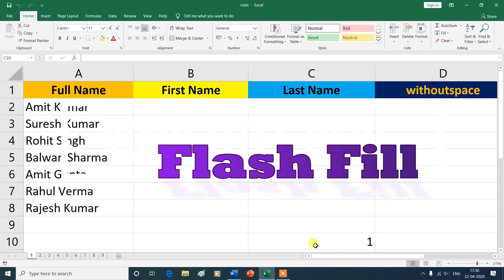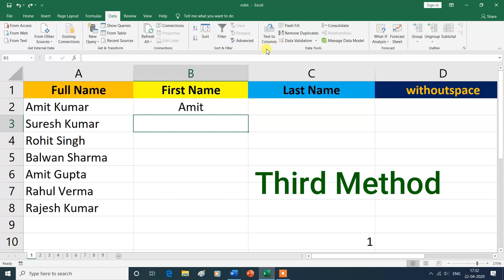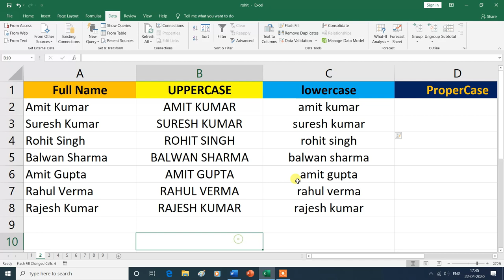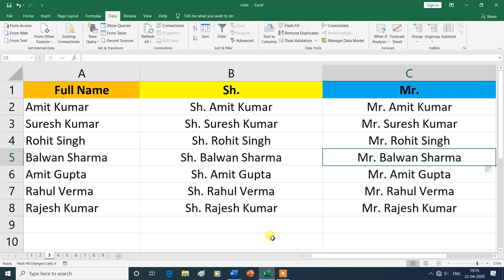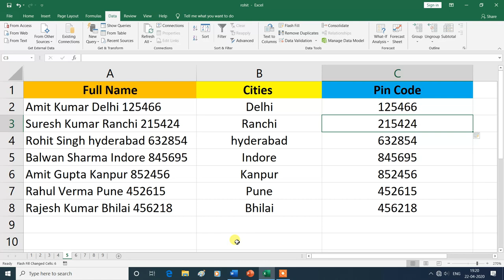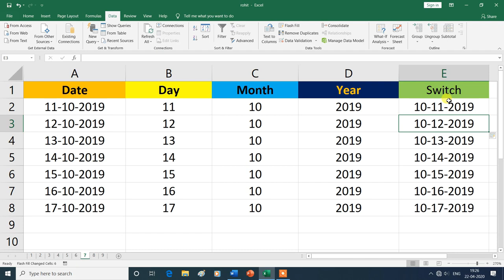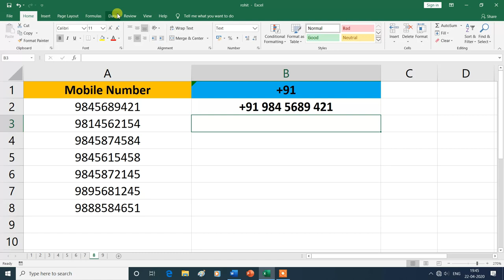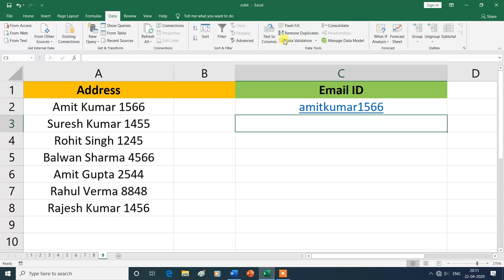How to use Flash Fill | MS Excel| Hindi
How to use Flash Fill.